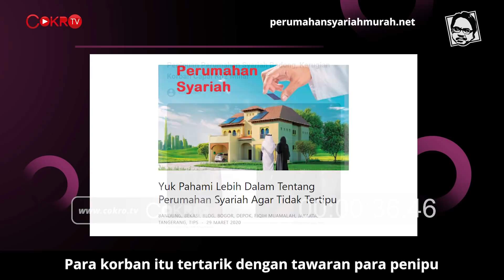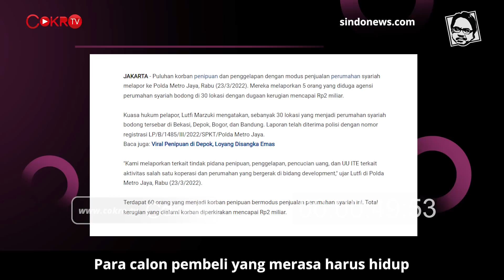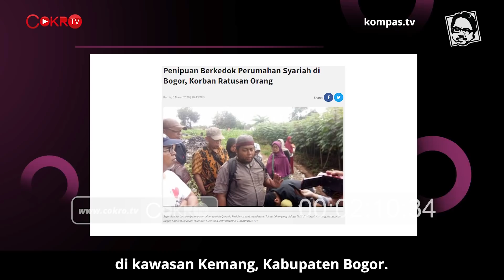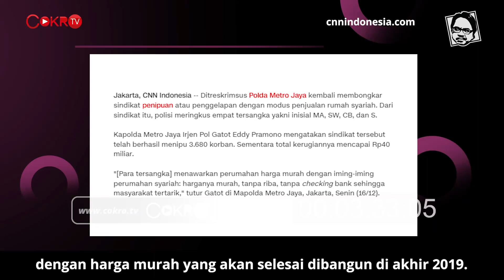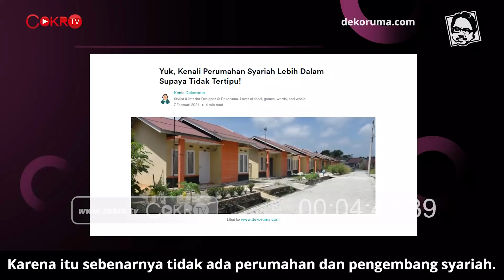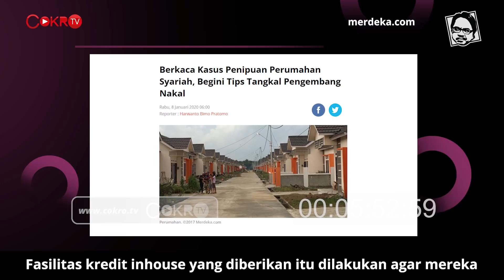MENIPU DENGAN SYARIAH, UNTUNG MILIARAN RUPIAH I LAA TESTING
Menipu dengan menggunakan agama nampaknya memang cara yang semakin popular untuk mengeruk keuntungan. Karena itu, kita harus terus mengedepankan akal sehat.